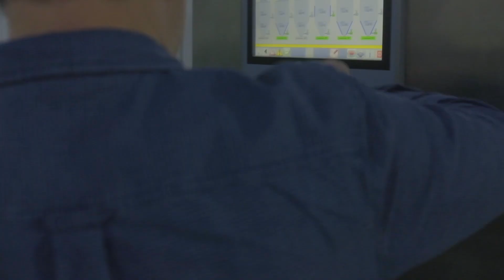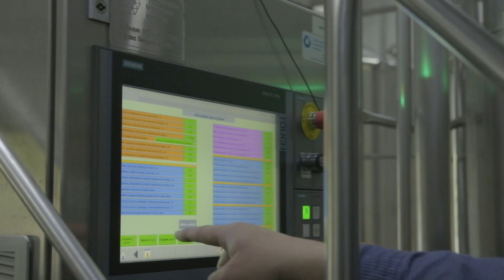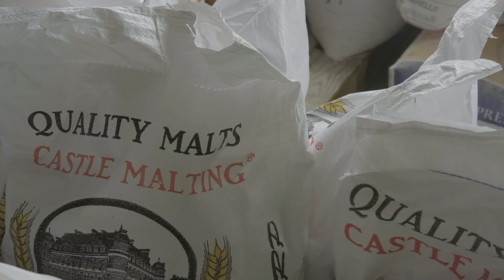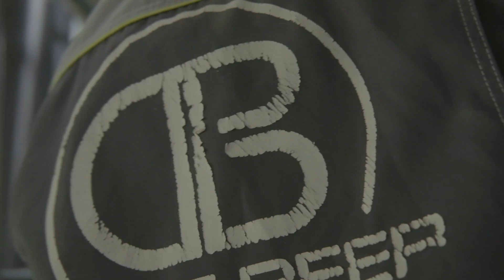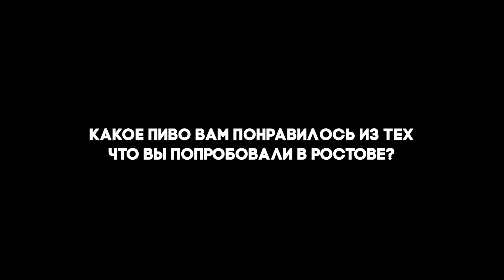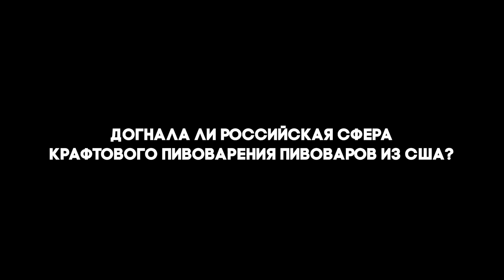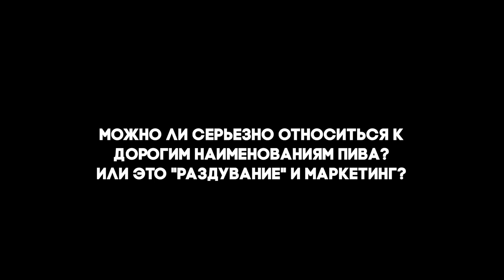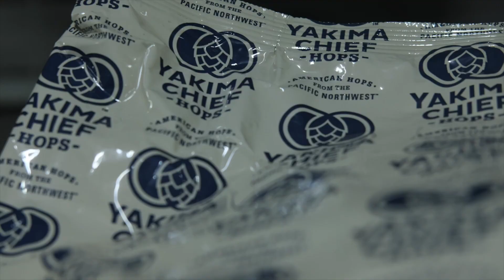О том, как мы варили пиво "Лихие 90е"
18+
В сентябре консультант сети «Беру выходной» Евгений Смирнов и пивной блогер Александр Иджон смотались в Ростов-на-Дону, где с пивоварней Daviz beer сварили пиво.
Говоря языком «крафта», без лактозы, без фруктов, без hazy, без juicy и без pastry: простой, честный и прямой West coast DIPA. В переводе на русский – пиво светлое, довольно плотное и крепкое, но при этом с довольно легким телом, агрессивно охмеленное на горечь и аромат. Главной фишкой стало непрерывное охмеление (придуманное не нами). На протяжении полутора часов кипячения каждые пять минут в сусловарочный чан отправлялись очередные 170 грамм купажа хмелей Warrior, Simcoe и Idaho7.
И вот, наконец, это пиво созрело и приехало в Москву под названием «Лихие 90-е», в честь 90 минут кипячения и 90 единиц расчетной горечи. Для тех, кто любит горько, сухо, строго и благожелательно относится к ароматам, напоминающим хвою, грейпфрут, древесную смолу и – по мнению Александра Иджона – немного личи.
Только в сети «Беру Выходной»!